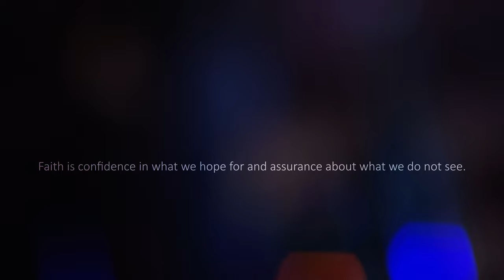The Artificials - Soul Catcher (Official Music Video)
Follow/listen to The Artificials on Spotify!

Want to be the first to hear new music early?
Consider becoming a patron to hear new music early among many more perks!

Credits:
Director of videography/cinematography - Justin Steeley
Video Editor - Justin Steeley & Alan Rigdon
CGI and Artwork - Joey Harrell
Music written and performed by The Artificials
Produced, mixed, and mastered by Alan Rigdon at Study Sound Recordings

Lyrics//

It was an ominous awakening built into a dream
With the back of heads in view
Not a single sight foreseen
Chest beating through a paralytic state

I'm conscious but seemingly not awake
To a world I can't possibly want to be hereafter

My soul's keeper
The flesh that binds
Paralyzed
Barred in time to dwell in your ploys

Death, your sword is made of the ashes of what once was
The bread I consume prepares me for battle
Faith is confidence in what we hope for and assurance in what we do not see
As my soul rescinds to its keeper
I'll find hope in the place that we grieve

Faith is confidence in what we hope for
(I will remain awakening)
And assurance in what we do not see
Human law requires that I stay
I'm saving my escape for the heavens one day